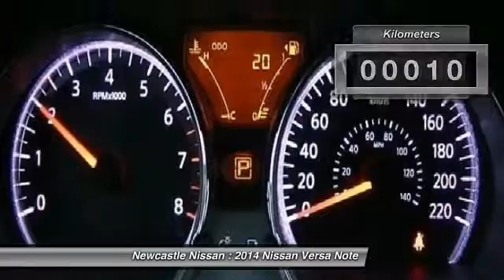2014 Nissan Versa Note Nanaimo BC 14-1253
Newcastle Nissan
3612 Island Highway North

Don't miss this 2014 Nissan Versa Note. It's equipped with Automatic transmission and features a Super Black exterior. With 10 miles, You'll want to take this car home. Make a great choice today.